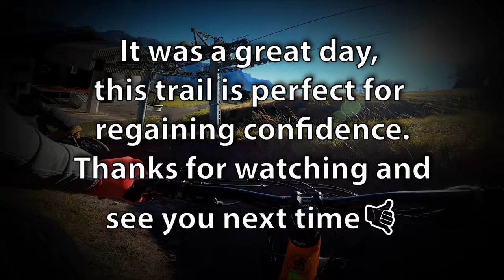BlueSalamander - Flumserberg MTB Trail | Der perfekte Trail um die Fähigkeiten wieder aufzubauen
Ich nutze das schöne Wetter, um mit Andy noch einmal den Flumserberg zu besuchen, leider hatte schon im Oktober nur noch der BlueSalamander  MTB Trail geöffnet, da es auf den oberen Trails Eisbildungen gab. Doch es war perfekt für Andy. Er hatte am Anfang der Saison 2021 einen Sturz und brach sich den Arm, dies hatte zur Folge, dass er 2 Monate Zwangspause hatte. Aus diesem Grund konnte er nicht wirklich in den Bergen Fahren und der mentale Zustand war wie es sich nach einem solchen Sturz gehört etwas angeschlagen. Umso wichtiger war es für ihn, dass er sich langsam wieder rantastete und den inneren Schweinehund besiegen konnte.
Diese Herausforderung hat er mit Bravour gemeistert, nach anfänglichen Hemmungen lösten sich bei jedem Run die Verkrampfung und Andy konnte seine Fähigkeiten auf dem MTB Flow-Trail voll entfalten. Es war für mich ein super Moment zu zuschauen, wie das Selbstvertrauen zurückkehrte und Andy immer schneller, entspannter und kontrollierter über den Trail flog. Für mich und Andy ein gelungener Tag mit Spass, Freude und Motivation. Was für ein super Erlebnis, um die Saison in den Bergen abzuschliessen. Schaut selbst und viel Spass dabei...

Wenn ihr einen Sturz hattet oder gerade Mühe habt euer Selbstvertrauen zu finden, kann ich den BlueSalamnder MTB Trail im Bikerberg Flumserberg nur empfehlen, dieser Trail ist perfekt um sich wieder daran zu erinnern was man kann und wie viel Spass es macht mit dem Bike zu Riden.

Der BlueSalamander Trail ist übrigens für jedes Bike Niveau geeignet, ob für Kinder oder Erwachsene, es ist für jeden etwas dabei. Alle Elemente können umfahren werden und die meisten Trail Abschnitte sind eher als flach zu bezeichnen. Trotzdem bietet der Trail viel Spass und Fahrvergnügen für Anfänger und Fortgeschrittene.

Maxxis Shorty:

Maxxis Assegai:

Fahrer:
Christoph @ck.mtb
Andy @andkun82

Produktion:
Christoph @ck.mtb

Gefilmt mit GoPro Hero 8:
Christoph @ck.mtb